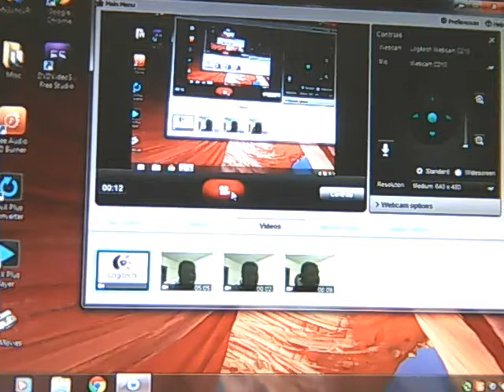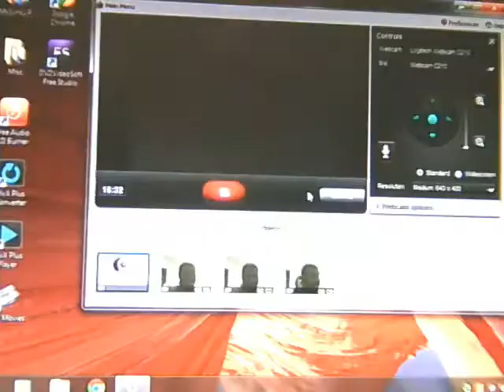GRAW 2 multiplayer by myself